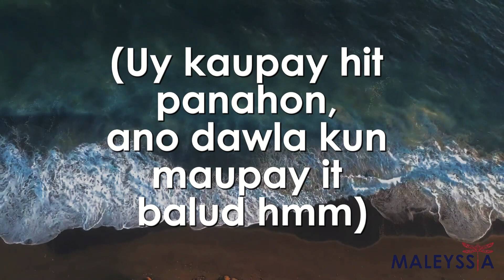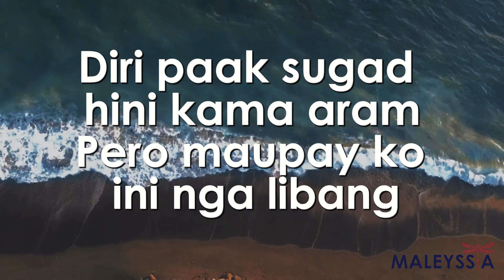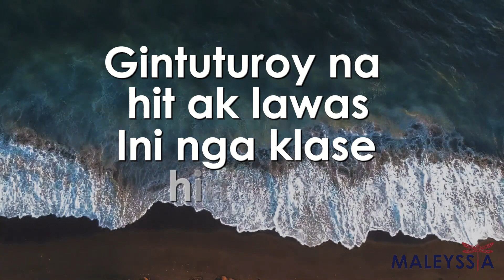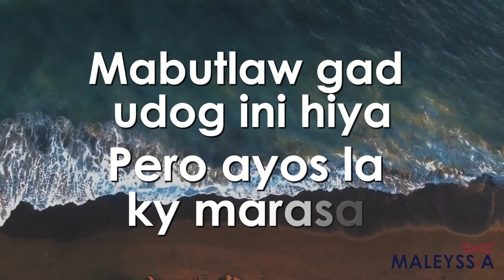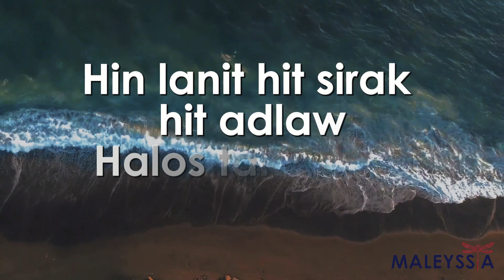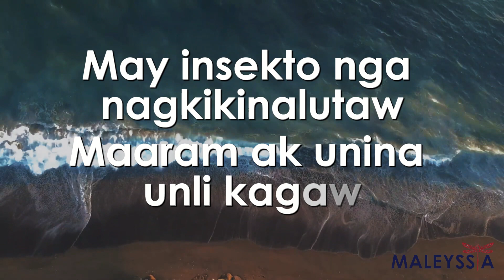MALEYSSIA - MARASA Karaoke